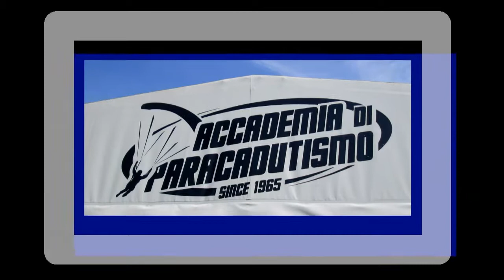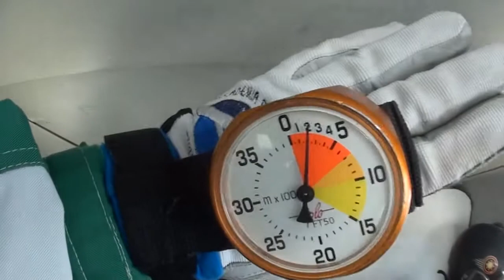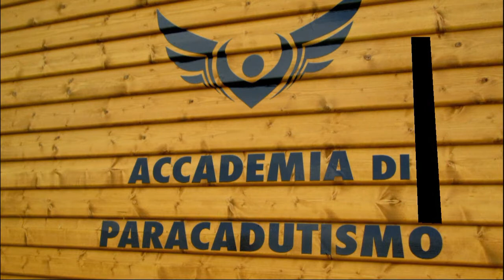Tandem Mattia in Casale Monferrato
Tandem Skydive in Areadelta47 - 19 Aprile 2015